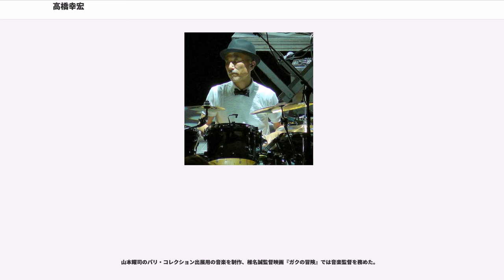高橋幸宏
高橋 幸宏（たかはし ゆきひろ、1952年6月6日 - ）は、日本のミュージシャンである。

シンガーソングライターであると同時に、ドラマー、作詞家、作曲家、編曲家、音楽プロデューサーとして活動している。また、ファッション・デザイナー、文筆家としての顔も持つ。立教中学校（現：立教池袋中学校）・立教高等学校（現：立教新座高等学校）卒業（高校の3年後輩に佐野元春がいる）。武蔵野美術大学中退。ソロ・デビューした1978年（昭和53年）から1980年（昭和55年）前半までは、「高橋ユキヒロ」とカタカナ表記の名前を名乗っていた。

高校在学中からスタジオ・ミュージシャンとして活動。サディスティック・ミカ・バンドやイエロー・マジック・オーケストラ（YMO）のメンバーとしての活動が有名。その他、鈴木慶一と共に結成した「ビートニクス」、細野晴臣とのユニット、スケッチ・ショウとしての活動を始め、様々なミュージシャンとのコラボレーションやプロデュースも手掛けている。山本耀司のパリ・コレ出展の際の音楽を担当したり、椎名誠監督の映画の音楽監督を務めたこともある。近年は自身の体調などの関係から、披露される機会が少なくなったが、本職はドラマーである。その厳格なまでに正確なリズムと少ない音数で多彩な表現を可能とする独特のタイトな演奏は、特にYMO世代のミュージシャン達から高くリスペクトされている。

音楽活動の他に、これまでに「Brother」(BUZZ SHOP CO.)、「Buzz Brother」(BUZZ SHOP CO.)、「Bricks」(BUZZ SHOP CO.)、「Bricks Mono」(PLAN・NET-WERK CO.)、「YUKIHIRO TAKAHASHI COLLECTION」(WAG Inc.)といった自身のファッション・ブランドのデザイナーも務めている。1983年（昭和58年）には、『オールナイトニッポン』のパーソナリティを務めた。その他、映画やCMへの出演、エッセイの発表など、その活動は多岐に渡っている。映画『四月の魚』では主演を務める。俳優の竹中直人と交流が深く、『竹中直人の恋のバカンス』、『デカメロン』などに出演した際には、シュールなコントに挑戦している。

趣味は釣り。神経症の治療のために始めたものだが、以来すっかり夢中になってしまい、ラジオ番組で中継を行ったことすらある。釣り同好会「東京鶴亀フィッシングクラブ」（旧・東京鶴亀磯釣り会）の会長である。

兄は、元ザ・フィンガーズで音楽プロデューサー高橋信之。姉は、日本のファッション界における広報の第一人者である伊藤美恵。ファッション・ブランド「soe」のデザイナー伊藤壮一郎は伊藤美恵の息子、高橋の甥にあたる。また、近代文学研究者の高橋世織は、従兄弟。また、現在の妻は「non-no」モデルであった高橋喜代美（当時の芸名は「しもいきよみ」）。

2009年（平成21年）11月24日より、Twitterを利用している。

1952年（昭和27年）、東京に生まれる。小学校5年生頃にはすでにドラムを叩いていたという。立教中学校（現立教池袋中学校）時代、同級生の東郷昌和と「ブッダズ・ナルシィーシィー」というバンドを結成。主にパーティー等で活動していた（後に東郷は高橋の兄・信之のプロデュースでフォークグループ「バズ」としてデビューする）。高校在学中からスタジオミュージシャンとして活動を開始。1969年にフォーク・グループ「ガロ」のバックバンドに加わる。しかし、『学生街の喫茶店』のヒット以後の歌謡曲路線に合わず、小原礼とともにガロを脱退。

武蔵野美術大学短期大学部生活デザイン学科在学中の1972年（昭和47年）、加藤和彦の誘いを受け、脱退した角田ひろ（現：つのだ☆ひろ）の後任として「サディスティック・ミカ・バンド」に加入。ミカ・バンドは海外（とりわけイギリス）において評価されている。1974年にはロキシー・ミュージックの全英ツアーにおいてオープニング・アクトを務めた。帰国後、解散。

ミカ・バンド解散後、「サディスティックス」を経て、1978年（昭和53年）からはソロ活動を開始。そして同年、細野晴臣、坂本龍一とともに「イエロー・マジック・オーケストラ（YMO...